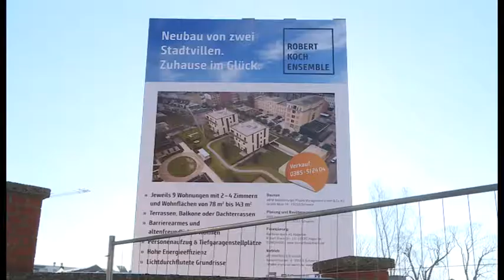Wohnen in der Robert-Koch-Straße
Startschuss für zwei Stadthäuser im Werderpark